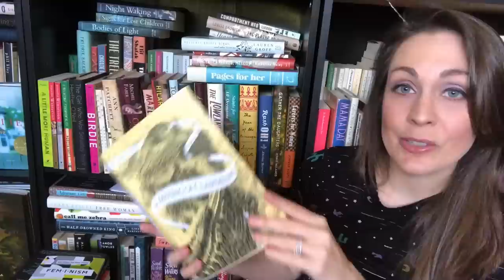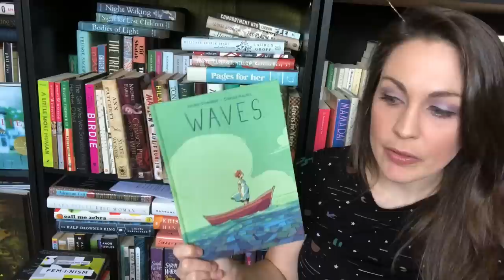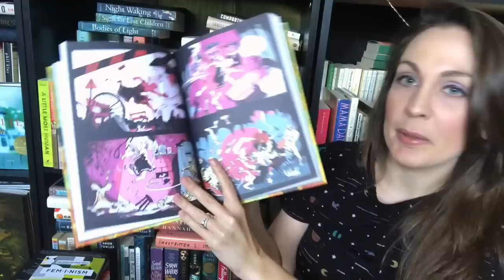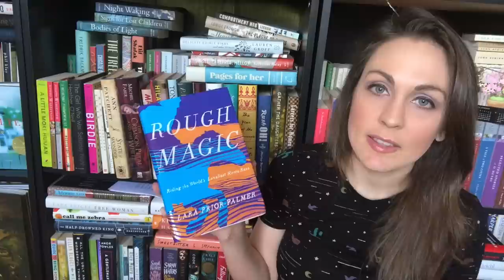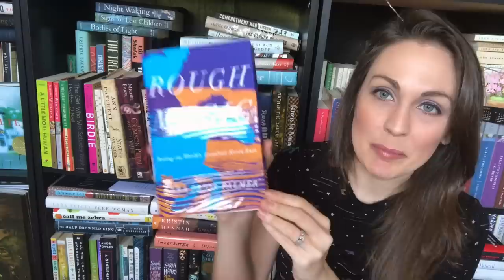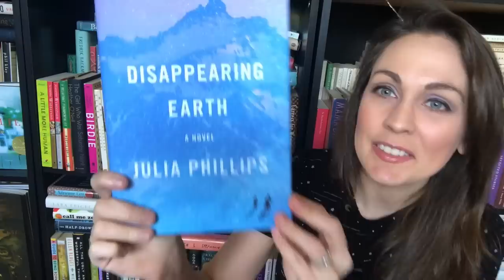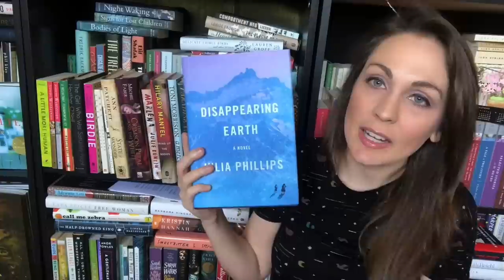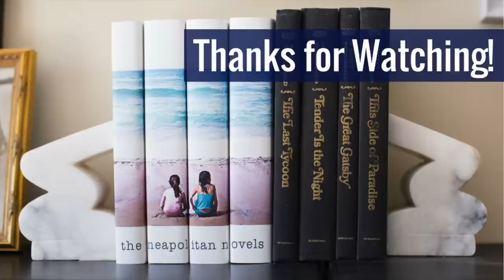MAY BOOK HAUL!! | 2019 | Kendra Winchester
Kendra Winchester
2435 East North St. Ste 1108

BOOKS MENTIONED

I Moved to Los Angeles to Work in Animation by Natalie Nourigat (BOOM Box!)